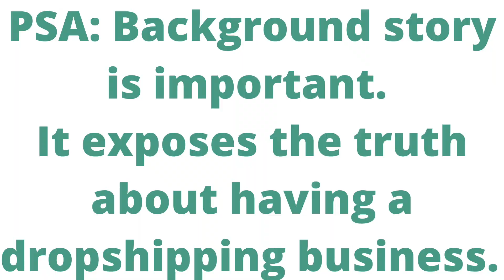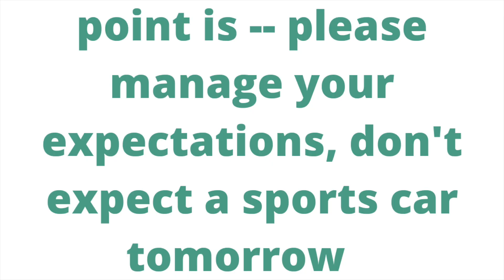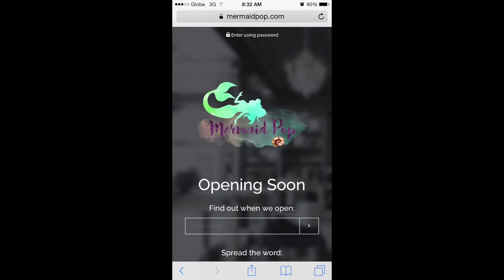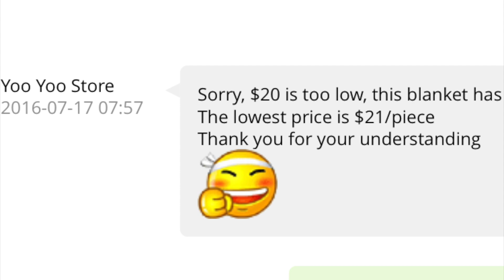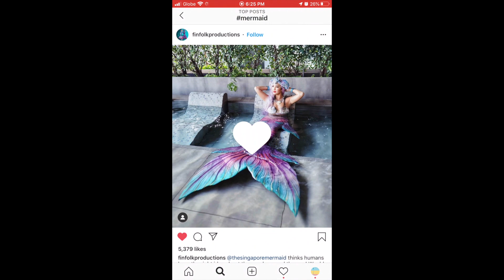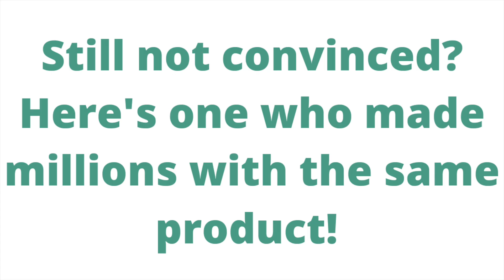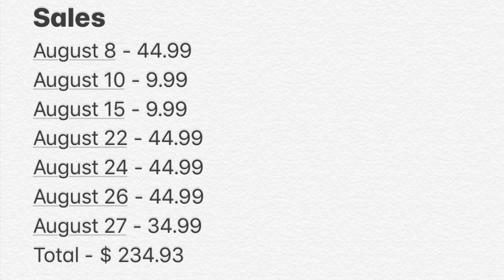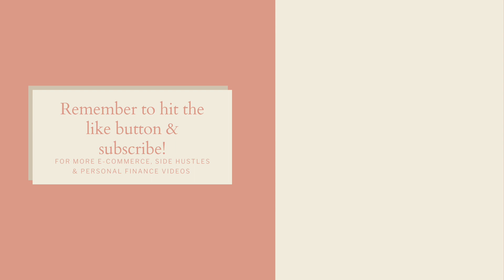Revealing my FIRST Shopify Dropshipping Store - WINNING PRODUCT + FIRST SALE + BUSINESS TIPS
📈Sign up with Shopify with FREE 14 days trial (no credit card required):

Hey everyone! My name is Jess and in this channel I will show you on how I make money online. Join me so you too can earn income by having an online business or side hustle. Let's achieve financial freedom together!

In this video, I will share everything about my first ever dropshipping store. You will know about my product, sales, how and why I started this business.
I will also discuss tips on how to make sales even with low or no budget on advertising.

✔️If you want to know how the dropshipping business model works and paano kumita dito:

✔️If you want to know how to setup your store from scratch, you may watch this Shopify Tutorial Video for Beginners

⏱️TIMESTAMPS:
0:00 Intro
1:38 Business Background Story
2:45 The Truth about Dropshipping
5:05 Product Reveal
6:04 Shopify Dropshipping Tip # 1
6:20 Shopify Dropshipping Tip # 2
8:33 Pro dropshipper making millions
9:07 First Month Sales
9:15 Outro

💻 Want a step-by-step guide on how I was able to build my business from Php 5,000 starting capital?